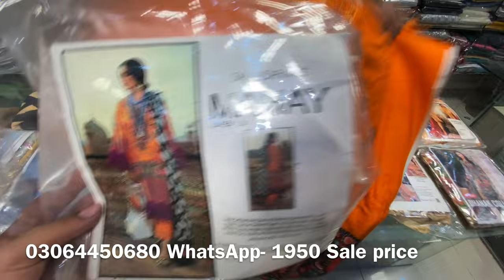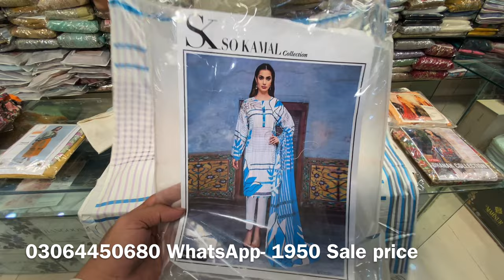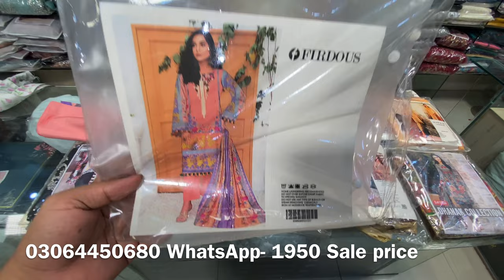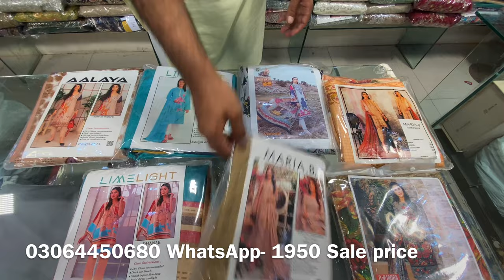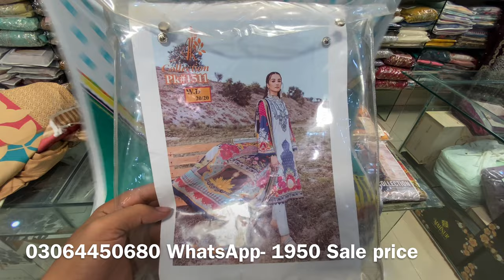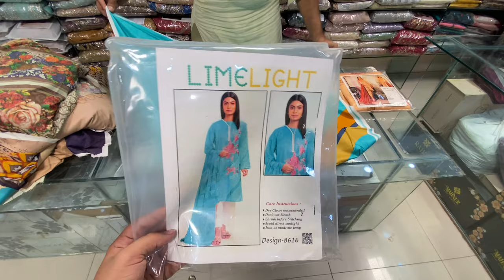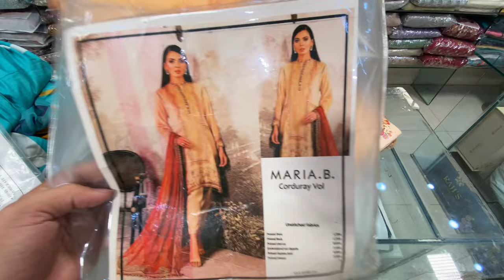Online Sale winter dress 1950 Only